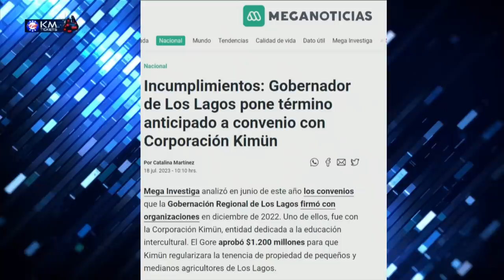JACKSON y MONTES serían CITADOS a DECLARAR por CASO CONVENIOS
¡Alta tensión! 🔥 En el episodio de hoy los panelistas: Francisco Orrego, Ignacio Bustos, Elizabeth Rodríguez, Paz Suárez, Joaquín Jaña Ostergaard, Osvaldo Andrade, Ivan Poduje y Fidel Espinoza analizan y debaten la contingencia. 🇨🇱 Prepárate para un acalorado cruce de ideas.

¿Estás listo/a para un debate con alta tensión? 🥊 Nuestros panelistas desgranan los temas más importantes del día: El fiscal nacional Ángel Valencia habla sobre las investigaciones de irregularidades en transferencias de dinero a organizaciones sin fines de lucro vinculadas a Revolución Democrática (RD). Giorgio Jackson, ministro de Desarrollo Social y fundador de RD, y Carlos Montes, ministro de Vivienda, podrían ser citados por el Ministerio Público debido a su relación con los convenios. Se investigan delitos como negociaciones incompatibles, malversación de fondos y tráfico de influencias. Los fiscales buscan llegar a los responsables, sin importar su cargo, y se revisan criterios para abrir las investigaciones.